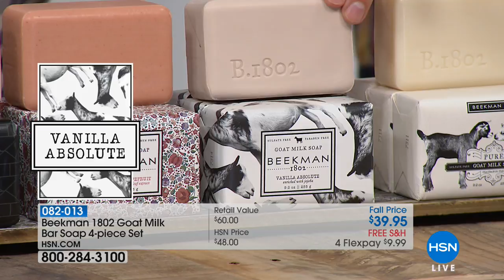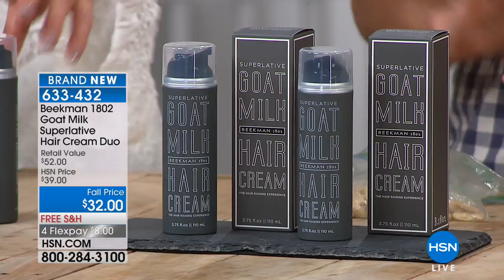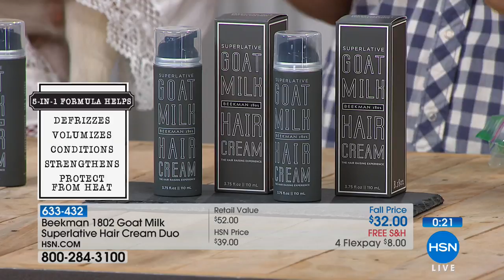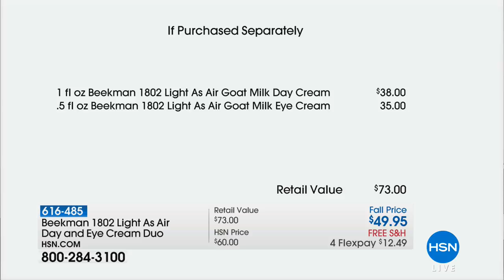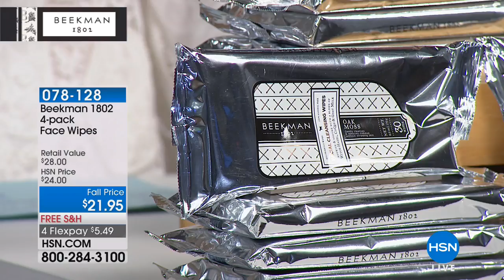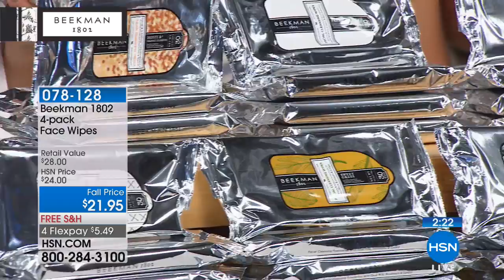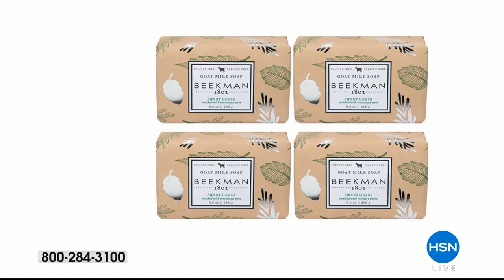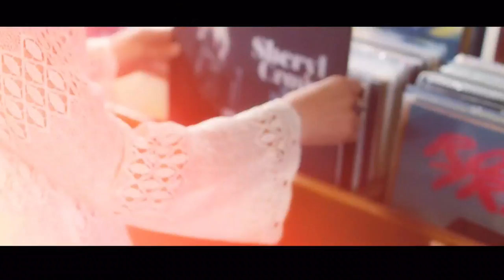HSN | Beekman 1802 Bath & Body 08.22.2018 - 04 PM